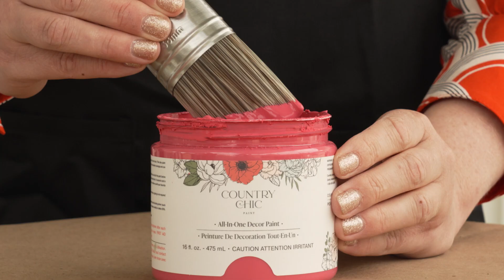Raspberry Sorbet | Bright Pink Furniture Paint | Country Chic Paint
Raspberry Sorbet was inspired by a scoop of raspberry sorbet on a hot summer day. It is a striking, deep pink with a sweet, modern feel. Add this refreshing color to any piece for a vibrant look, pair it with softer colors like Crinoline, or try it with a contrasting color like Tropical Cocktail for a fun twist.

Enjoy the video! Please leave any comments or questions below! If the video was helpful, we would love it if you clicked the “Like” button!

Country Chic Paint - environmentally-friendly chalk-based paint for all your furniture painting & home decor projects